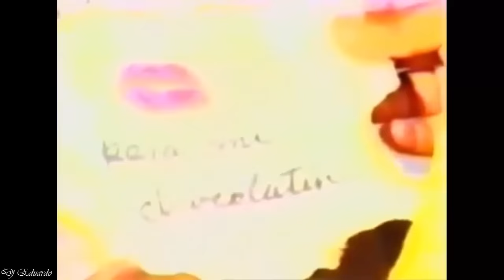Vallenatos Románticos Viejos Mix Vol 3 HD Patricia Teherán, Omar Geles, Los Diablitos, Luis Mateus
Latin Music Video Vallenato Colombiano Mix 2020 Vol 3 Megamix, Patricia Teherán - Tarde Lo Conocí, El poder vallenato - Amor de tres, Hoja en blanco - Omar Geles & Esmeralda Orozco.

♦  TrackList:
Tarde Lo Conocí - Patricia Teherán
El poder vallenato - Amor de tres ( Video Original)
Hoja en blanco - Omar Geles & Esmeralda Orozco
Cuando Casi Te Olvidaba - Los Diablitos
Me Haces Daño - Luis Mateus Y La Nueva Generacion ( Video Oficial )
Luis Mateus - Adiós Amor
Te pierdo y te pienso - Los Inquietos Del Vallenato (Nelson Velásquez)